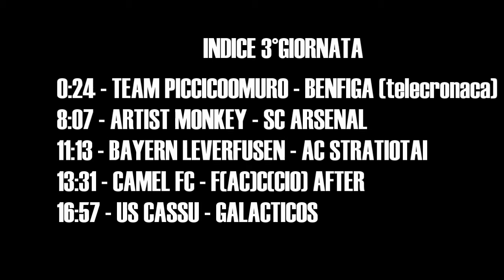Serie C Interschool - Apertura 2015/2016 - Gli Highlights della 3°Giornata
Serie C Apertura 2015/2016. Clicca qui per conoscere chi siamo